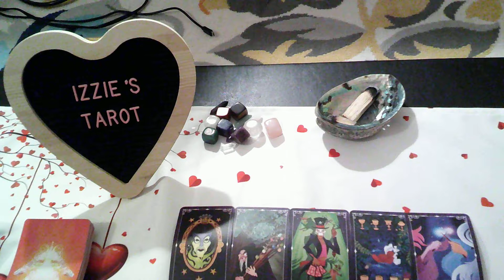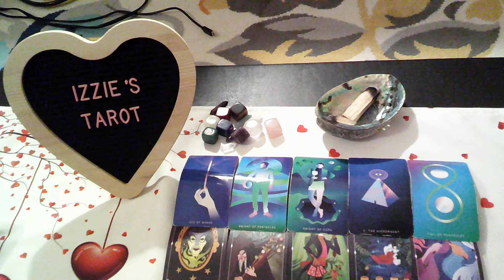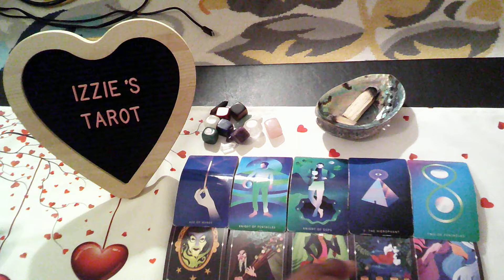Virgo Love Prediction-4.18-4.24-YOU Love Them -YOU Love Them Not! STOP! Make A Decision! TRUST!